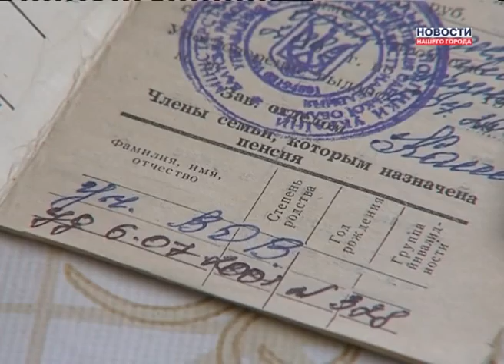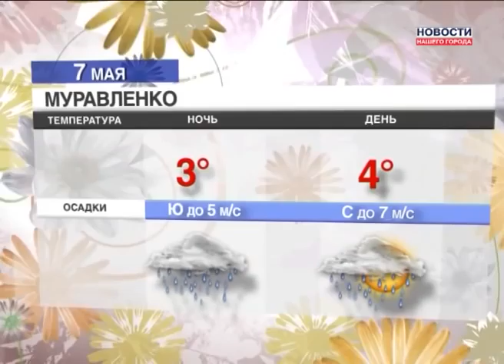06.05.2013 Новости Нашего Города